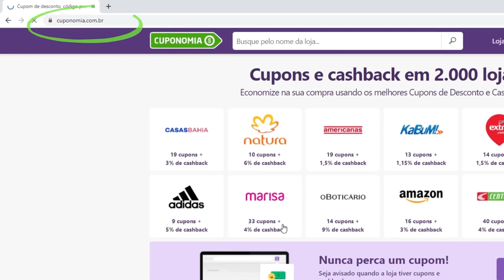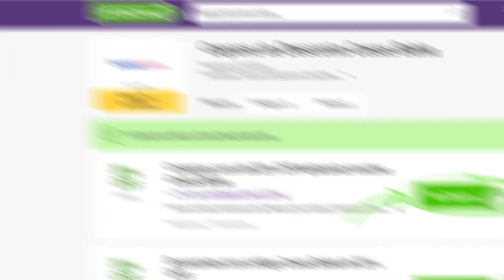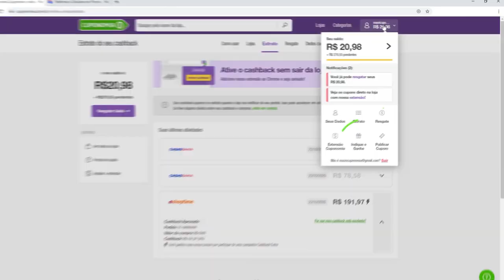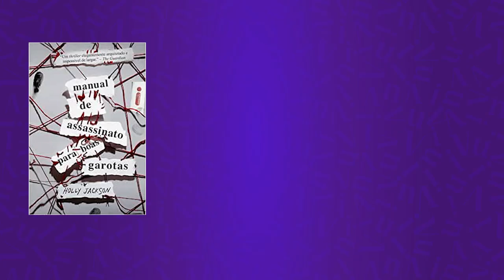VAI VIRAR SÉRIE | Conheça a história de Manual de Assassinato para Boas Garotas - Resenha, viu?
VIU,
Manual de Assassinato para Boas Garotas vai virar série da BBC e eu já tô MUITO ansiosa pra assistir! Mas antes, que tal conhecer a história desse livro incrível, que é um thriller genial?

00:00 Conheça a História
18:25 Com Spoilers
24:19 próximos vídeos